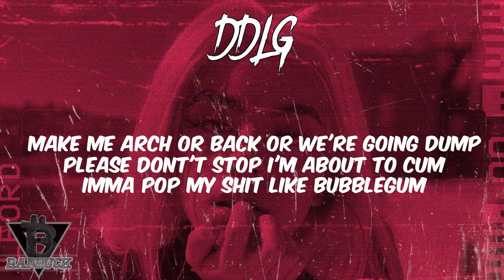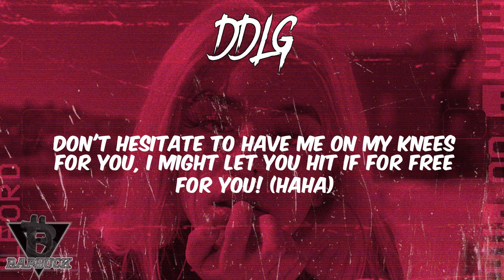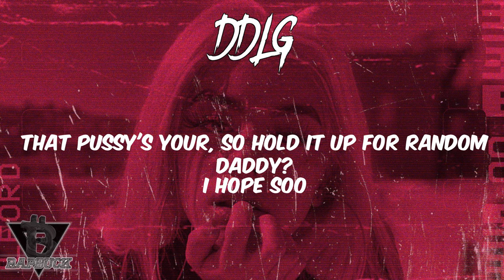ppcocaine - Ddlg (Lyrics) For you Imma Let You Hit It For Free | RapBuck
ppcocaine Ddlg Lyrics. ppcocaine is a song by Tiktoker ppcocaine.
Lyrics Ddlg - ppcocaine.

⭐ ​​​​​​​​​​​​​Lyrics Ddlg - ppcocaine:
—And smoke a tree
Don’t hesitate to have me on my knees
For you, I might let you hit it for free
For you! (Haha)
I might let you hit it for free
For you! (I probably shouldn’t though)

⚡ Photo:
RapBuck Your Home For The Best Rap Music With Lyrics! All lyric video and have lyrics in the description.
Lyric videos for all the best new rap songs as soon as they drop.